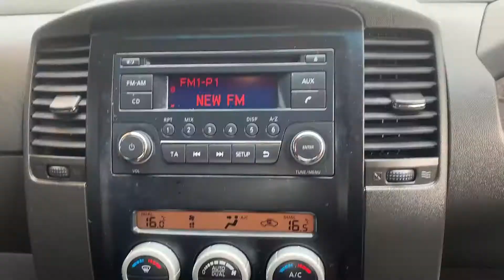2013 NISSAN NAVARA D40 UTILITY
Outstanding Nissan Navara ST Edition
- 4x4 Turbo Diesel
- Only 133kms
- 20 Inch Ballistic Black Alloy Wheels
- APRIL 2020 Rego
- Complied 3/2013
- 6 Speed Transmission
- Cruise Control
- Bluetooth Connectivity
- USB & AUX Input
- Central Locking
- Ice Cold Climate Control
- Good Tyres
- Nissan Tub Liner
- Tinted Windows
- Side Steps & Rollbar
- Towbar